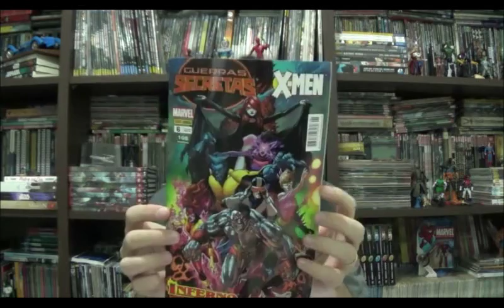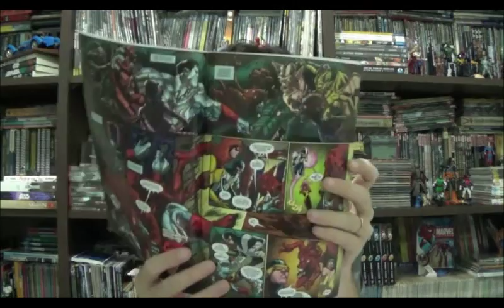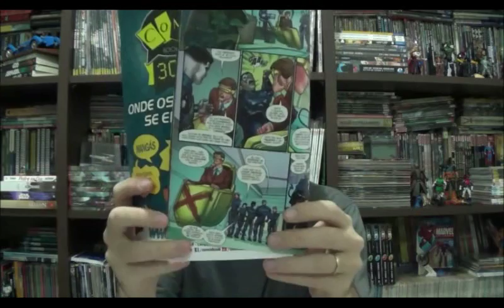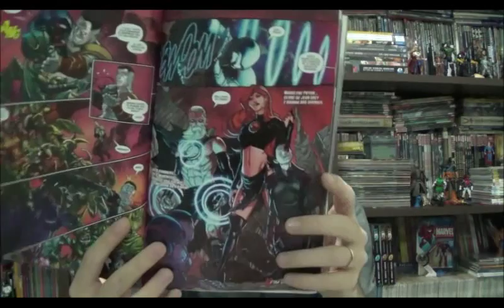Chapéu do Presto Especial - Guerras Secretas - X Men 6: Inferno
Bem-Vindos a mais um Chapéu do Presto especial Guerras Secretas. No programa de hoje vou falar sobre a sexta revista dos X-Men : Inferno

Mais uma saga dos X-Men revisitada, e esta foi a única que a Panini não republicou recentemente... Por isso, tá devendo heim Panini? Mas enfim, basicamente temos a irmã do Colossus, Ilyana Rasputin se transformando na Soberana do Inferno e jogando suas hordas de demônios na Terra. No fim sabemos que dá tudo certo, ou quase tudo, mas pelo menos o mundo estava salvo mais uma vez. Esse especial não, os X-Men precisaram fugir de Nova York que se transformou no inferno na terra e Ilyana ficou pra trás.